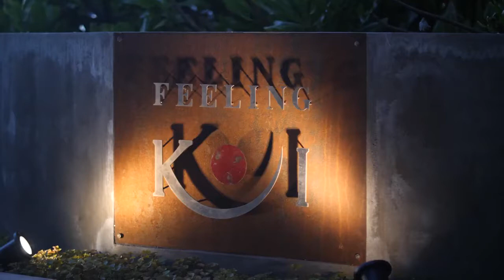Huvafen Fushi, Official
A WORLD OF INFINITE ENCHANTMENT

Incredible escapes. Cinematic seascapes.
Huvafen Fushi is a living dream.

Sprawling terraces with reviving plunge pools. An underwater spa adorned with vivid coral vistas. Picture-perfect stretches of pristine white sand. Enjoyed in total bliss. Drift off to another world. Awaken a new reality.